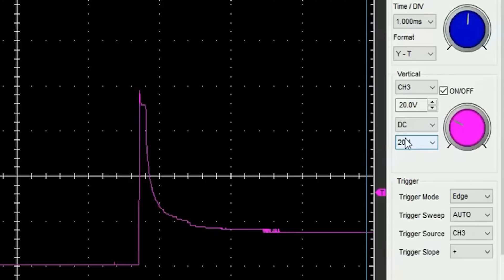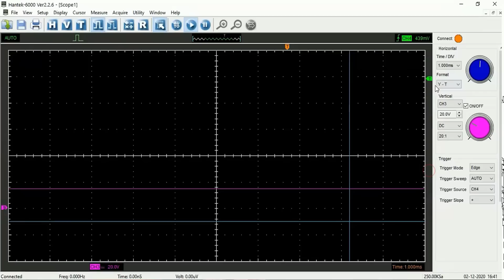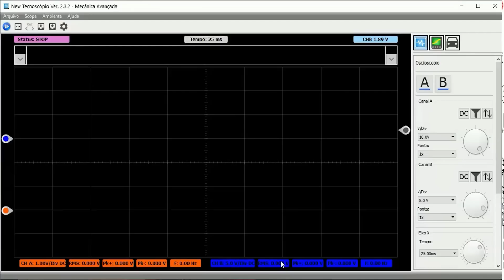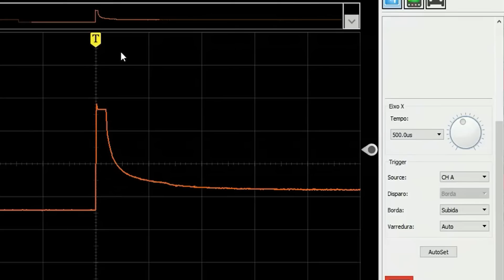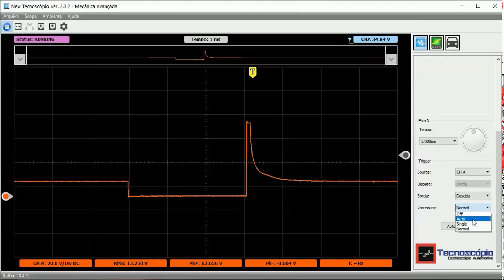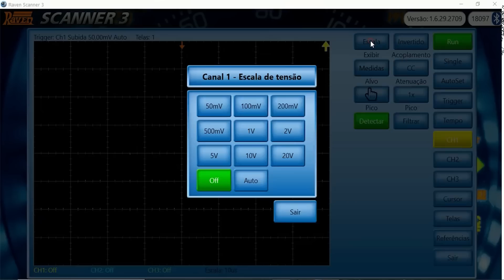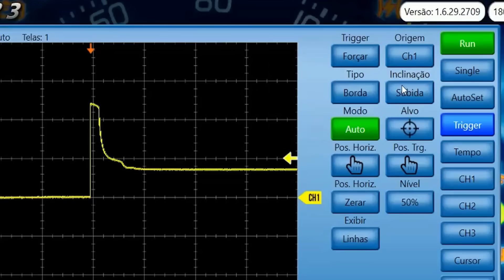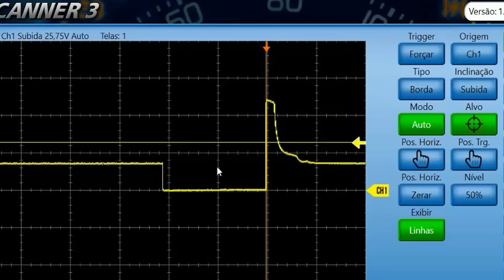TUDO SOBRE AJUSTE DE TRIGGER DO OSCILOSCÓPIO NA PRÁTICA| Abel klering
Ajuste de TRIGGER nos modelos de osciloscópio:
- Hantek
- New tecnoscopio
- Raven scope 3

Espero sempre contribuir com seu crescimento.

ABEL.